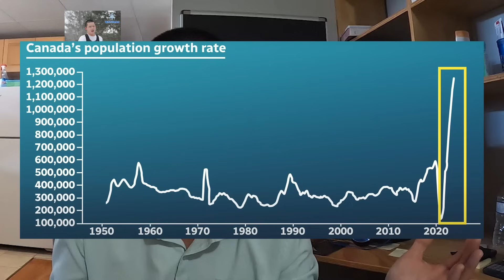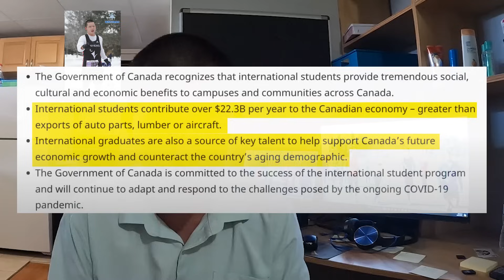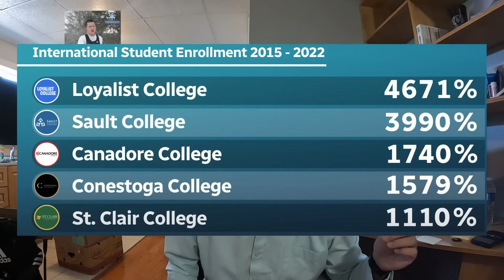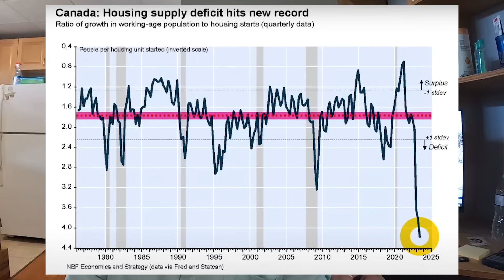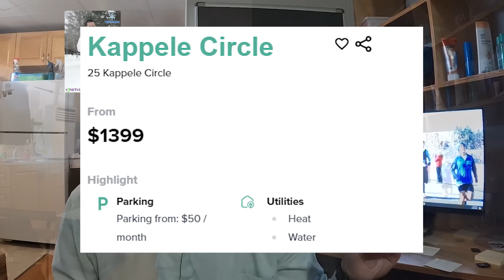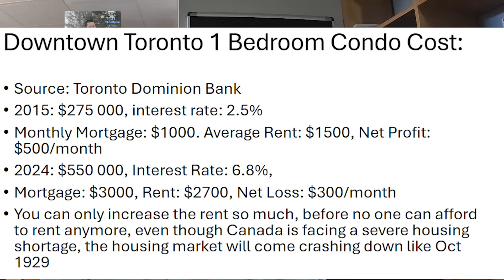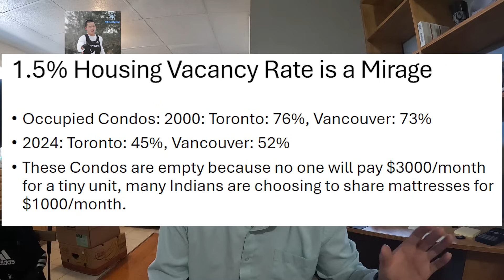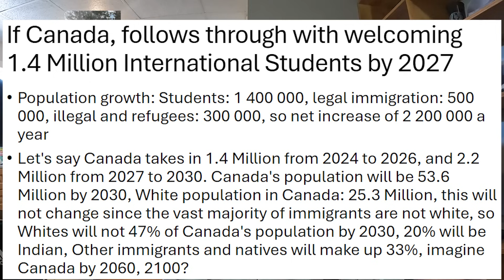Why Whites Will Become Minority in Canada by 2030 & 3.7 Million will be Homeless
If you can afford to do so, it is time to leave Canada!

Become a channel member to view all of my videos, and gain access to special badges and emojis! ​